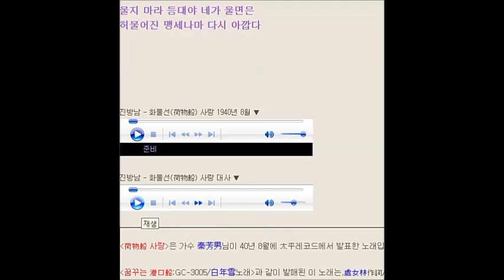화물선(荷物船) 사랑-진방남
1.간다 간다 떠난 항구 안개 속의 그 항구
  화물선 뱃머리에 매달리던 그 처녀
  울지 마라 태등아 네가 울며는
  매달리던   그 처녀가 다시 그립다

2.온다 온다 떠난 부두 사랑 맡긴 그 부두
  두 토막 옷소매에 백일홍을 그렸소
  울지 마라 물새야 네가 울며는
  백일홍 옷소매가 눈물 젖는다

3.떠나갈때 안오마는 모진 님을 봤느냐
  온다고 떠난 님이 돌아온 님 봤느냐
  울지 마라 등대야 네가 울며는
  허물어진  맹세나마 다시 야속타